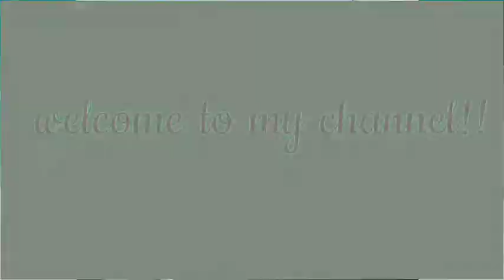BATANGAS (Panahong wala pang virus)